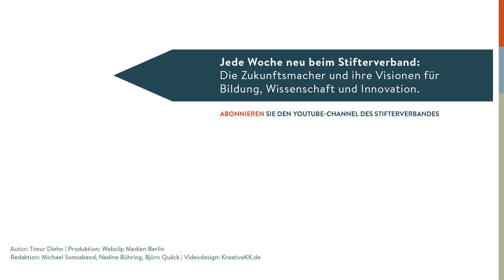Stephan Balzer: Wenn Führungskräfte nichts mehr lernen wollen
Lebenslanges Lernen gilt nicht für den Vorstand? So ein Denken ist eine böse Falle, meint der Entrepreneur Stephan Balzer, der die TEDx-Konferenzen über Technologe, Design und Innovation nach Berlin gebracht hat. Und es gebe auch Stiftungen, die vormachen, wie man neue Wege beschreitet.

Autor: Timur Diehn
Produktion: Webclip Medien Berlin
Redaktion: Michael Sonnabend, Nadine Bühring, Björn Quäck
Videodesign: kreativekk.de
für den YouTube-Kanal des Stifterverbandes